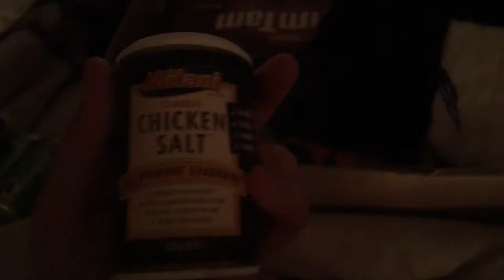So yeah it’s Monday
2018 is turning into a crazy adventurous year for me omg! Who knows what will happen next... I guess you’ll just have to watch and find out